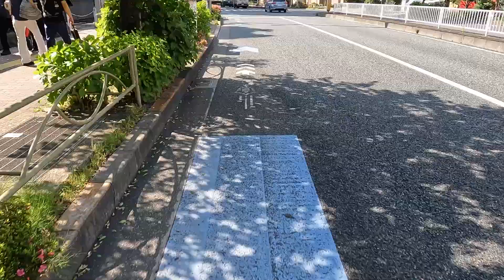biking from work to home with Panasonic harrier bike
good biking